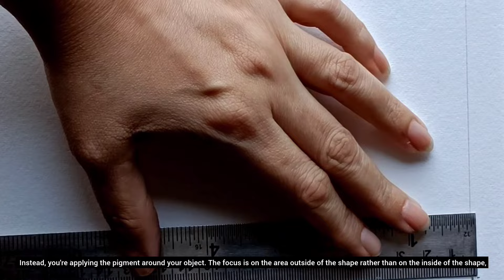Mastering Negative Painting Techniques 🖼️🎨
Unlock the secrets of negative painting and elevate your watercolor artwork to new heights with this comprehensive, step-by-step tutorial! Negative painting is a powerful technique that involves painting around objects to define their shapes and create stunning depth and dimension in your compositions.

In this video, you'll learn the fundamentals of negative painting, from understanding the concept and its importance in watercolor painting to practical tips and techniques for applying it effectively in your own artwork. Whether you're a beginner looking to expand your skills or an experienced artist seeking to refine your techniques, this tutorial offers valuable insights and guidance to help you master the art of negative painting.

Join Life n Creations, an experienced watercolor artist, as I demonstrate each step of the process in a clear and easy-to-follow manner. From selecting the right materials and planning your composition to executing intricate details and adding final touches, you'll gain the confidence and skills needed to create captivating artworks that truly stand out.

Don't miss out on this opportunity to take your watercolor painting to the next level! Watch the video now and embark on a journey of artistic exploration and discovery with negative painting. Happy painting! 🎨✨

🖼️ Art Supplies 🎨

@PowerDirectorOfficial Editing Softwares ➡️

BROLAVIYA Overhead Video Tabletop Stand Phone Holder ➡️